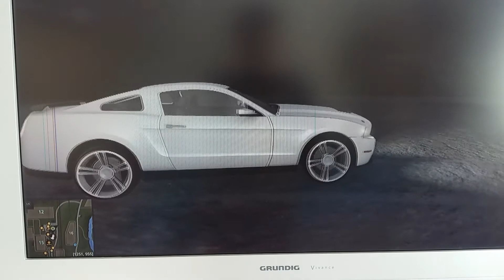Mein Lieblings Auto in LS17.😍